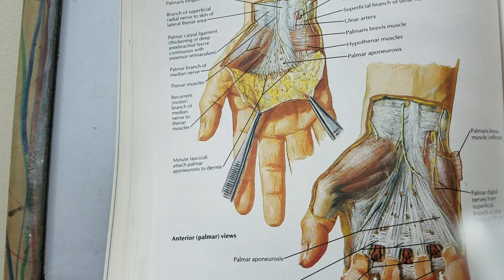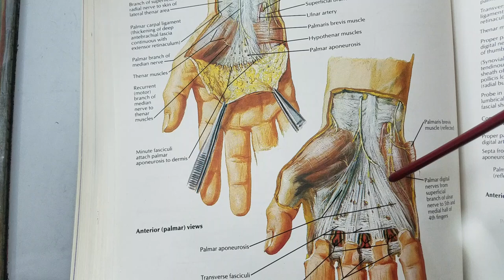Anatomy palmar aponeurosis, hand compartments, palmar spaces (HAND 3)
by Dr.Eeman Umar